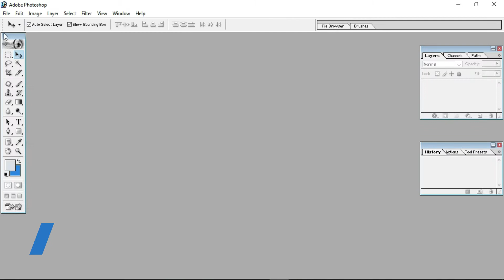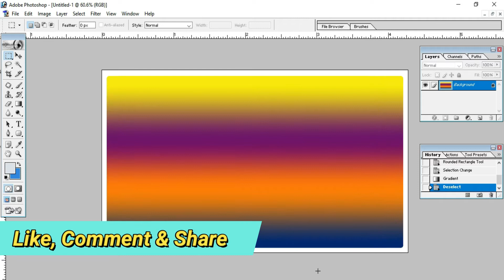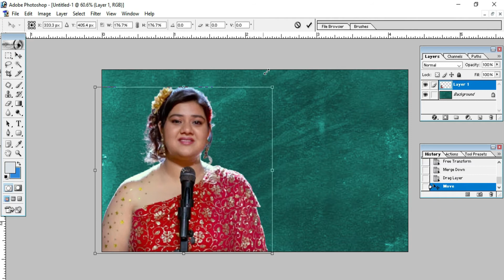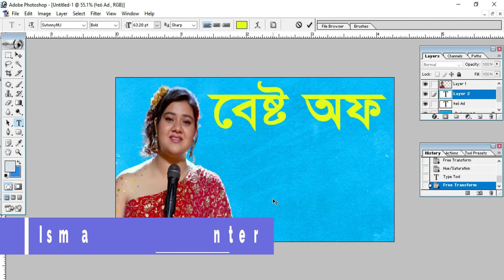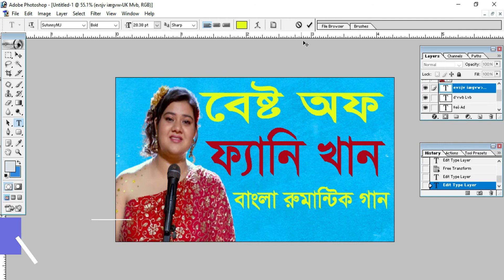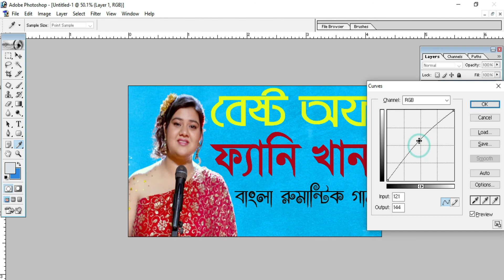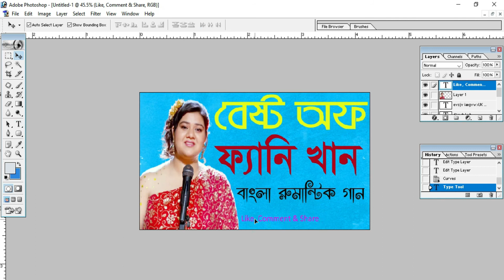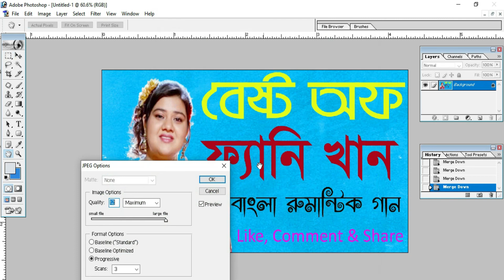How to Create YouTube Video Thumbnail With Photoshop || How To Make Thumbnails For YouTube Videos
Ismail Tech Center is one of the most popular tech-based you tube channel in Bangladesh. Bringing you quality tech tutorials, tips & tricks, Video Editing, Photo Editing, programmer and gadget reviews in Bengali. Like and join the squad.